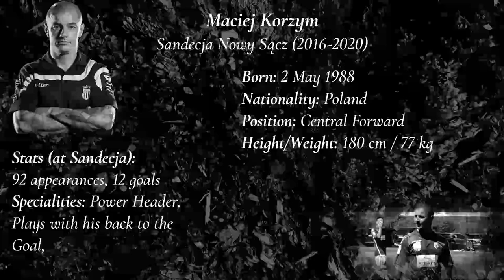Dziękujemy Maciek! - Maciej Korzym ● Superhero ● Sandecja (2016-2020) ● Skills & Goals ●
Maciej Korzym was a former striker for among others: Legia Warsaw, Korona Kielce, Górnik Zabrze and Sandecja Nowy Sącz. On December 23, 2020, he terminated his contract with Sandecja. He played in black and white during his junior career and 5 years in professional football. In 2004 he was tested at Chelsea under the coach of José Mourinho. Now he is playing for Poprad Muszyna in Keeza IV liga (5th polish league).

ENG:
Content used is strictly for research/reviewing purposes and to help educate. Also, I do not intend to violate here (Article 29 (1) of the Act on Copyright and Related Rights). Fragments of the works belong to their legal owners and have been used according to the right to quote.

PL:
Muszę oświadczyć, że w ŻADEN sposób, w żadnej formie nie zamierzam naruszać praw właściciela praw autorskich. Wykorzystywane treści służą wyłącznie celom badawczym / recenzenckim oraz pomocy w edukacji. Wszystko zgodnie z Prawem Dozwolonego Użytku. Jeśli naruszę Twoje prawa autorskie, skontaktuj się ze mną w prywatnej wiadomości. Również nie zamierzam naruszać tutaj (art.29 ust.1 ustawy o prawie autorskim i prawach pokrewnych). Fragmenty utworów należą do ich prawnych właścicieli i zostały wykorzystane wg prawa cytatu.